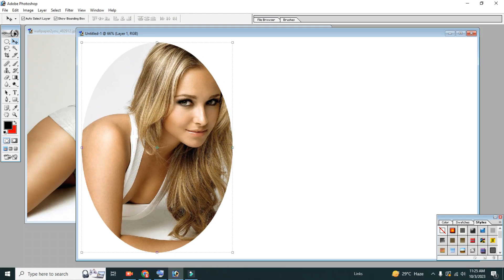How To change Photo Edit New Short Tutorial 3 type